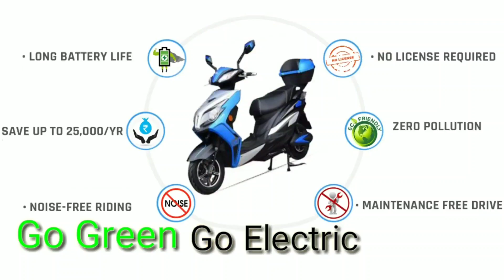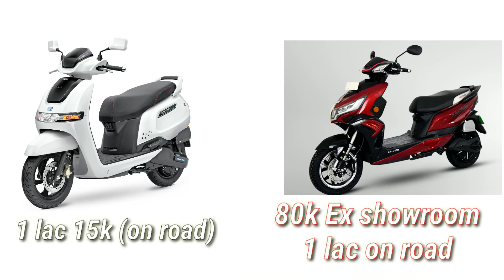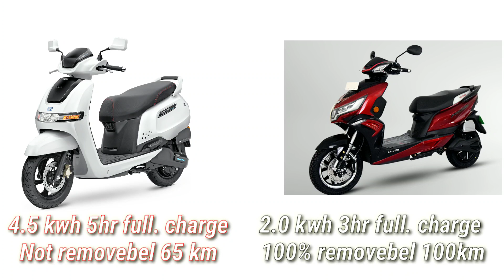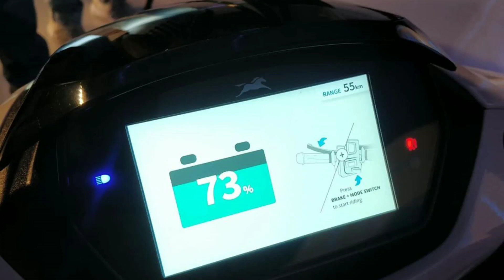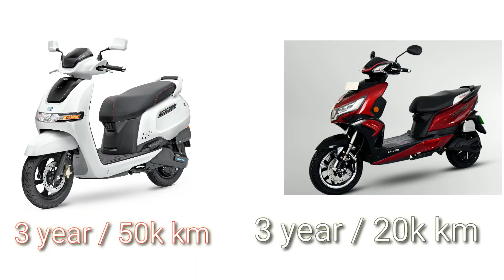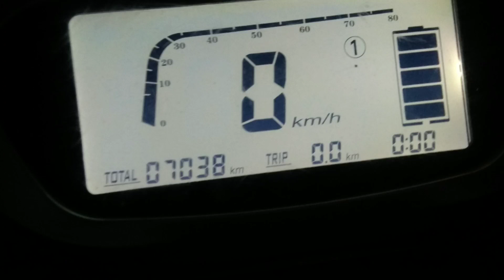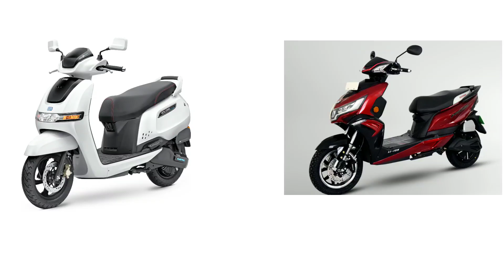Tvs iQube Electric scooter vs Okinawa praise pro || Best EV comparison 2020 || Ride with mayur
tvs iqube vs Okinawa praise pro which a best electric scooter 2020 India

tvs iqube vs Okinawa praise pro
iqube vs praise pro comparison
electric scooter comparison 2020
best electric scooter india 2020

hii dosto electric scooter launch in India TVS iqube electric scooter finally launch this very high speed and very nice electric scooter tvs iqube electric price and review electric scooter 2020 me doston aap Sabhi Ke liye sabse accha electric scooter kaun sa ho sakta hai India mein TVS iqube ya okinawa ka okinawa praise Pro electric scooter in donon electric scooter ka comparison Karne Wale Hain Ham is video mein sabse best electric scooter price range and more in India best electric scooter customers best feedback ev indiaband batteries and more detailed comparison this video available all details in Hindi main aapko is video mein comparison Karke a batane wala hun watch full video tvs iqube vs Okinawa praise pro

👉  Like करे   👍
👉 Comment करे ♒

ridewithmayur